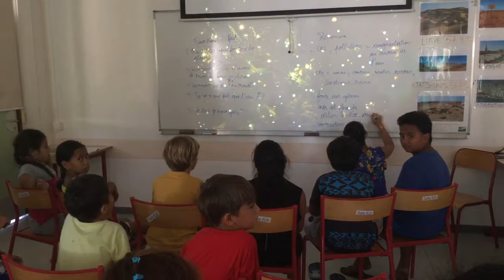13.11.19 HitiFm ESPE : Heiva des sciences (Rava LAFLEUR)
13.11.19 HitiFm a eu le plaisir d’interviewer Rava LAFLEUR étudiante à L’ESPE en 2ème année de master pour être professeur des écoles au sujet des Heiva des sciences.